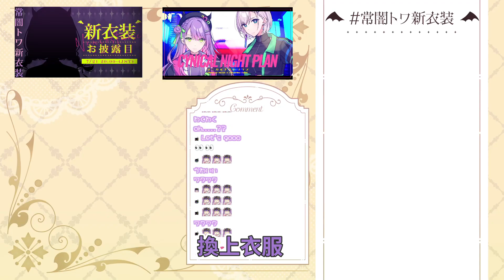【全熟(上)】永遠大人換新衣服啦～【常闇トワ/Hololive】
字幕制作：常闇眷属TMT株式会社字幕組
時軸：ayano、活著就是為了常闇永遠、月祭
翻譯：ayano、⑨、にゃにゃにゃにゃこ、N1
校對：N1、活著就是為了常闇永遠、月ヶ瀬
👾原直播
【 常闇トワ新衣装 】あ～なんだろうな～楽しみだな～どんな衣装なんだろうな～【常闇トワ/ホロライブ】